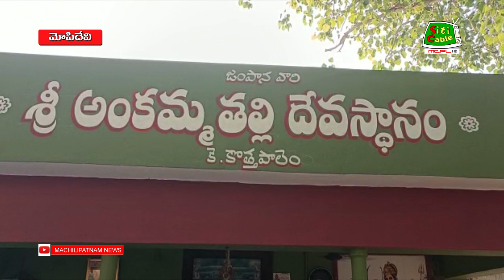machilipatnam sitinews 24 08 2021 news after